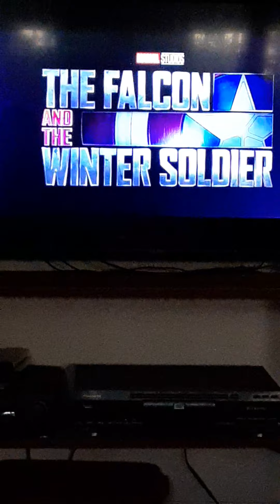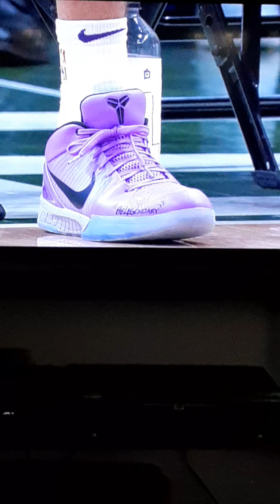Thank you for listening